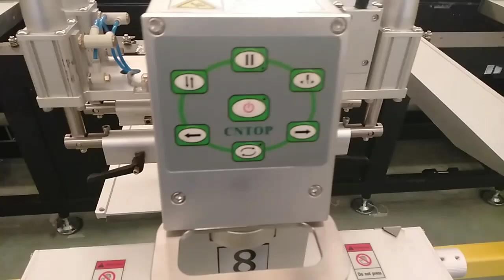do you know print setup?_ការដំឡើងម៉ាស៊ីនបោះពុម្ពក្រុមការងារមកពីចិន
សូមចុចលើពាក្យ ជាវ Subscribeds ដើម្បីទទួលបាននូវវីដេអូថ្មីៗ ទៀត
My channel Thy Ratha
បើសិនជាបងប្អូនចង់ឲ្យខ្ញុំចុច ជាវ រឺ Subscribeds សូម commentខាងក្រោវីដេអូនេះ ខ្មែរ ជួយ ខ្មែរ ខ្មែរ❤️❤️ខ្មែរ